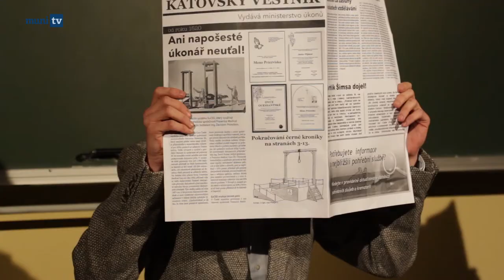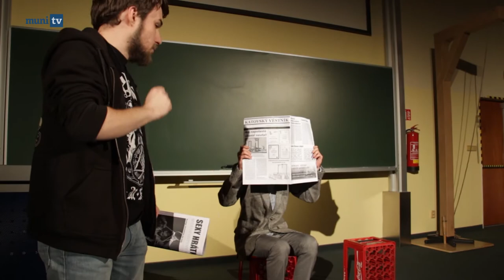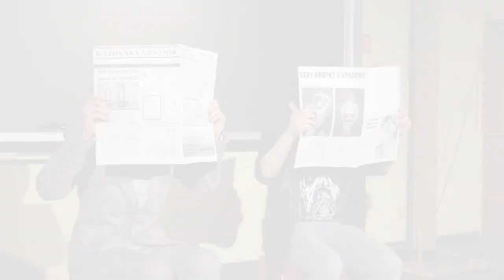Smutné, veselé a trochu na hraně. Takové je divadelní představení Katyně v podání ProFIdivadla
Redaktorka: Kateřina Keprtová
Kamera: Petr Tichý